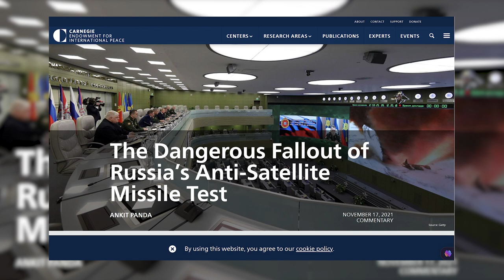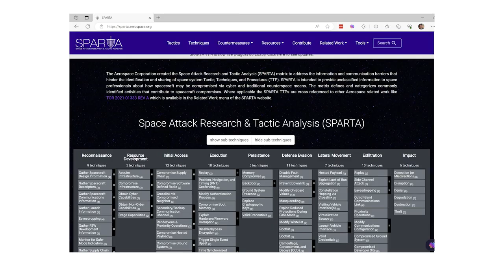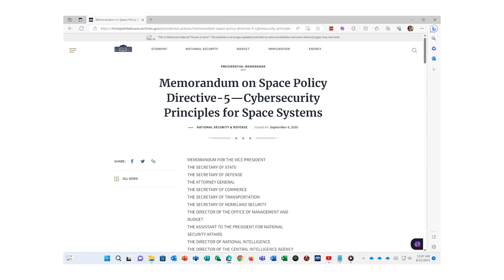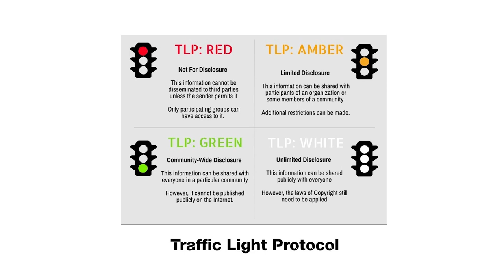Cybersecurity Today TV Show - S4, E3 - The Intersection of Cybersecurity and Space Technology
Ms. Erin M. Miller, the Executive Director of the Space ISAC (Information Sharing and Analysis Center), comes on the show to talk about the Space ISAC, cyber threats in space, standards and regulations, future challenges, and so much more.